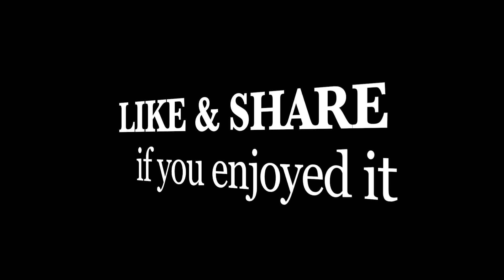Good Morning from A Wet Market in Phnom Penh | Chhouk Meas Market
A Cambodia morning wet market in Phnom Penh city at Borey Piphub Thmey Phnom Penh Thmey called Phsar Chhouk Meas or Chhouk Meas Market.